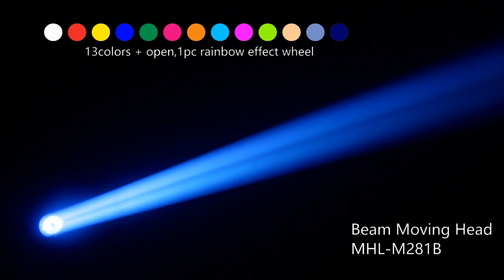SPL-MHL-M281B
1.280W lamp with beam angle 2°
2.Very precise and fast Pan/Tilt movement
3.Motorized focus,frost filter,split color
4.1 gobo wheel+1 color wheel + 2 prisms overlay+1 rainbow wheel